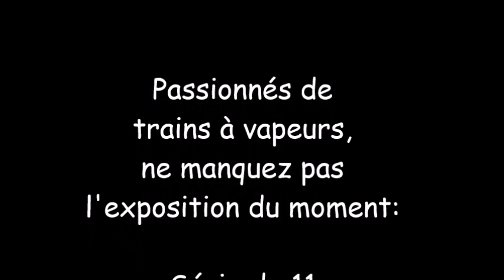expo vapeur Lisle /Tarn